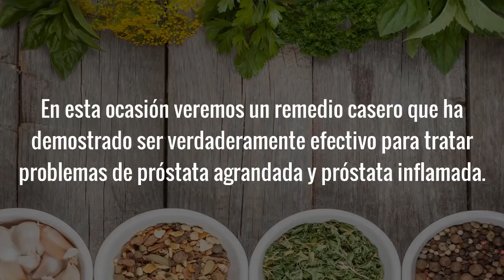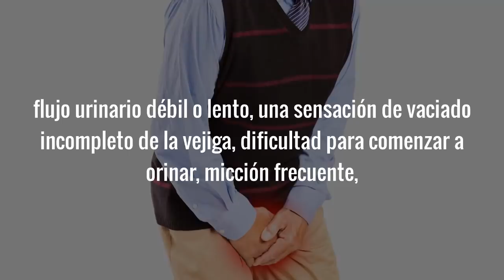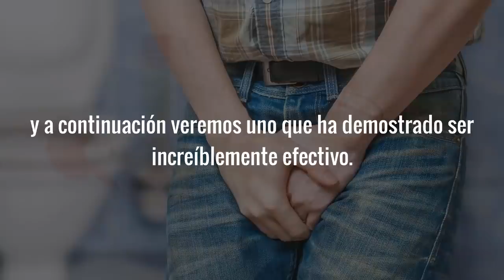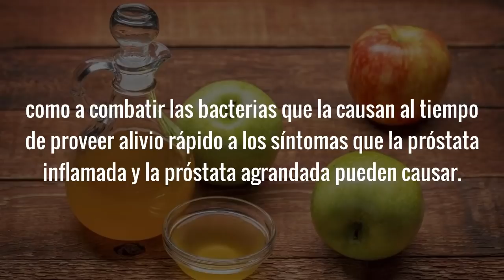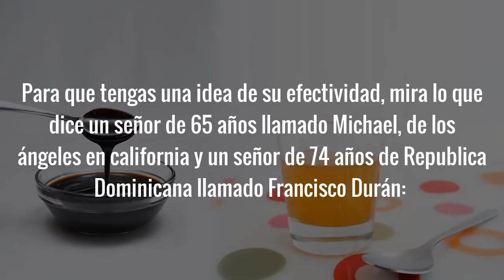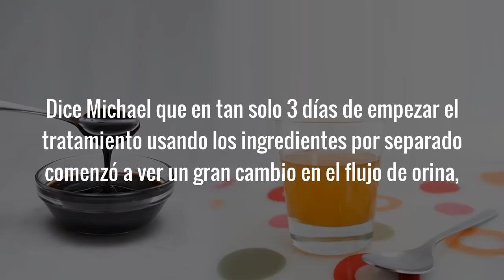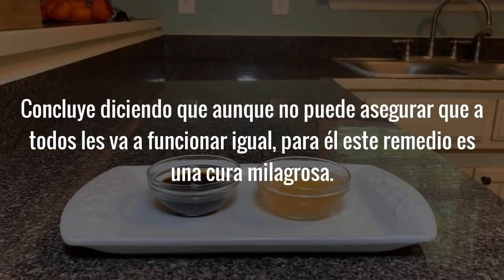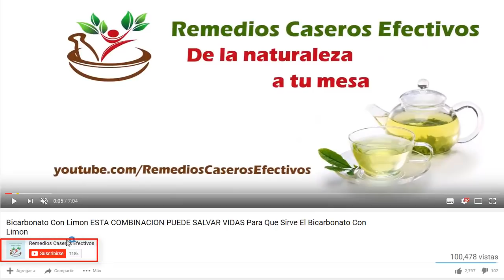Bebe Esto En Agua Tibia y Adiós Problemas De Próstata Inflamada o Agrandada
Si buscas por como desinflamar la próstata de forma completamente natural o por remedios caseros para la próstata agrandada o inflamada y sus síntomas, entonces has llegado al lugar correcto; porque en esta ocasión veremos un remedio casero que ha demostrado ser verdaderamente efectivo para tratar esas condiciones.

Medicamente conocida como hiperplasia benigna de próstata o hiperplasia prostática benigna, como su nombre lo indica, la próstata agrandada se refiere a un agrandamiento de la próstata.
Aunque sus causas no están muy claras, es una condición que se desarrolla a medida que se envejece.

Según la Fundación Cuidado de Urología de Estados unidos, aproximadamente la mitad de todos los hombres entre las edades de 51 y 60 tienen la próstata agrandada y ese porciento continua aumentando con la edad hasta el punto de que puede afectar hasta el 90% de los hombres mayores de 80 años.

Dentro de los principales síntomas que una próstata agrandada puede presentar se incluyen flujo urinario débil o lento, una sensación de vaciado incompleto de la vejiga, dificultad para comenzar a orinar, micción frecuente, urgencia de orinar, levantarse frecuentemente por la noche para orinar, un flujo urinario que comienza y se detiene, esforzarse para orinar, goteo continuo de orina y volver a orinar nuevamente minutos después de terminar.

Por otro lado, la próstata inflamada es conocida medicamente como prostatitis y según expertos, aunque existen algunas otras causas, la esta condición es causada en la mayoría de los casos por la bacteria E. Coli y otras bacterias comunes

Puede afectar a hombres de todas las edades, sin embargo tiende a ser más común en hombres de 50 años o menos y puede causar síntomas bastante similares a los causados por una próstata agrandada, incluyendo molestias y síntomas urinarios como micción difícil y dolorosa, micción frecuente y urgencia de orinar, entre otros

Muy cierto es que existen tratamientos médicos para las mencionada condiciones, pero también es cierto que existen remedios caseros para desinflamar la próstata y tratar de forma eficaz los síntomas que tanto la próstata inflamada como agrandada pueden causar y en el video veremos uno de los que han demostrado ser más efectivos.